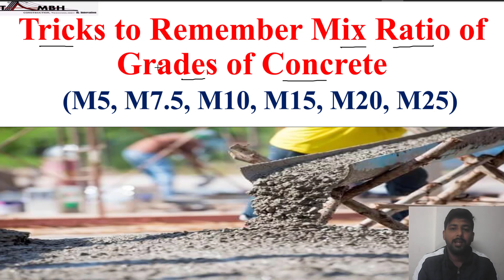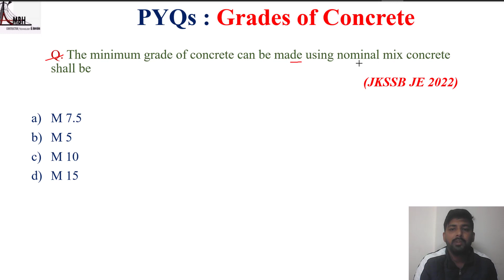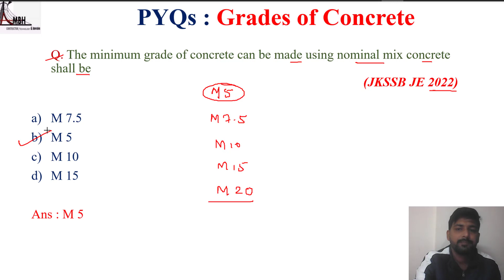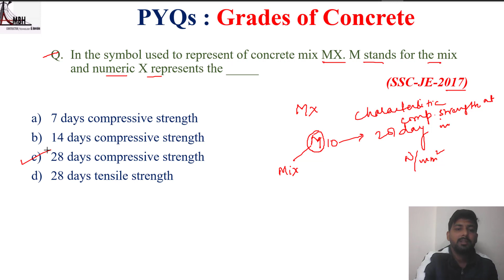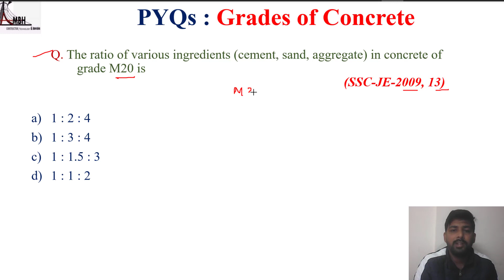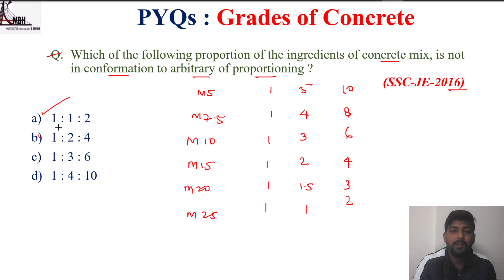Tricks to Remember Mix Ratio of Grades of Concrete कंक्रीट ग्रेड रेश्यो को याद रखने का ट्रिक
Mix design
Nominal Mix
Mix ratio
IS 456
PCC
RCC
Concrete
Plain cement Concrete
Reinforced Cement Concrete

M5
M 7.5
M10
M15
M20
M25